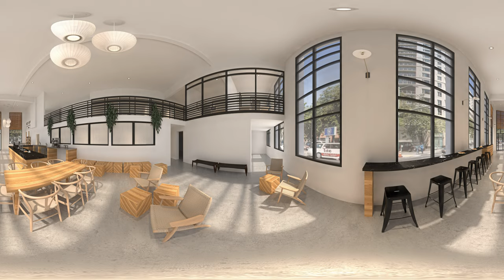360 VIEWS / INTERACTIVE ARCHITECTURE - RED BAY COFFEE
360 Views every 20 seconds for the interior of Red Bay Coffee in San Francisco.

Architectural Renders / Virtual Tours / Render in Motion / 360View / 3D

Vista 360 cada 20 segundos para los interiores de Red Bay Coffee en San Francisco.

Renders de Arquitectura / Recorridos Virtuales / Render Animado / Vistas360 / 3D